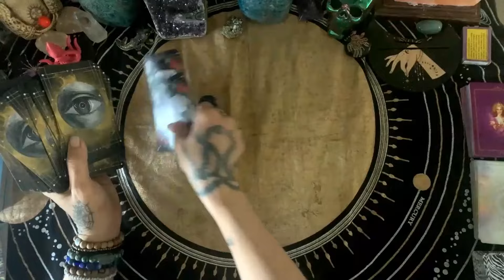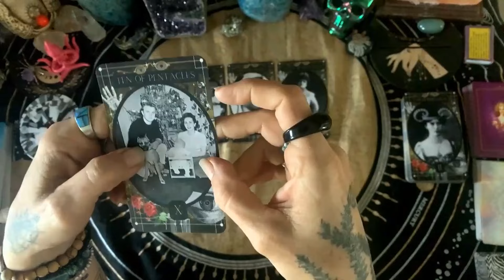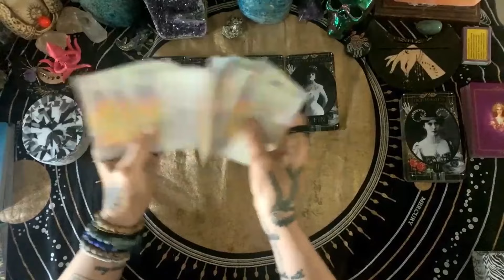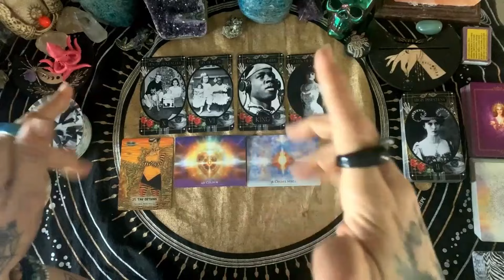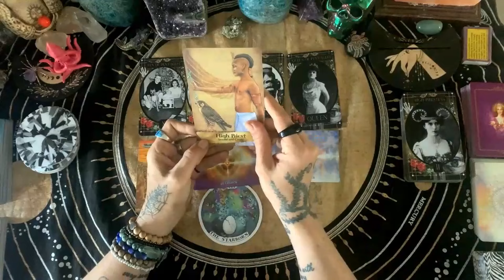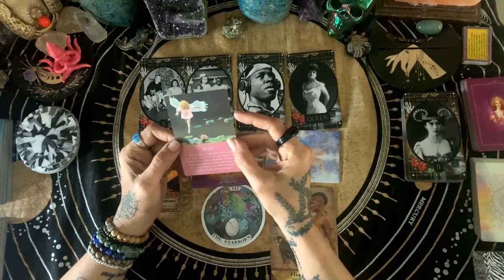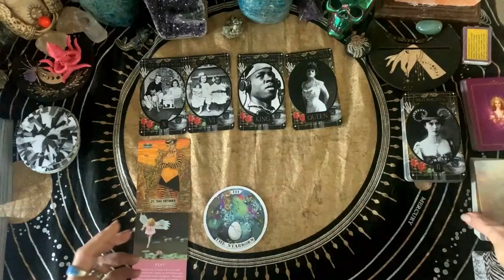♋️Cancer - LUCRATIVE CONNECTIONS & JOY IN JUNE💥🌠 JUNE 2024 Tarot Horoscope ♋️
Welcome StarSeeds! This is your Cancer reading for June 2024. This is also a timeless reading and if you are finding it now it is meant for you. Your Higher Self doesn't make mistakes! :)

Want to purchase my Old Souls Tarot Deck? I created this deck personally from images from the Library of Congress - all vintage photography and souls that have moved on to the Spirit Realm.

❤️Please remember to turn on your notifications on to watch future readings/videos!

🎴Decks used in this reading:
-Old Souls Tarot by Fern Capella Allen
-The Wild Unknown Archetype Oracle by Kim Krans
-Angels and Ancestors by Kyle Gray
-Secret Language Of Light Oracle by Denise Jarvie
-Daily Guidance From Angels Oracle by Doreen Virtue
-Mystic Martian Oracle by Lisa Porter

I love you and I honor your path.